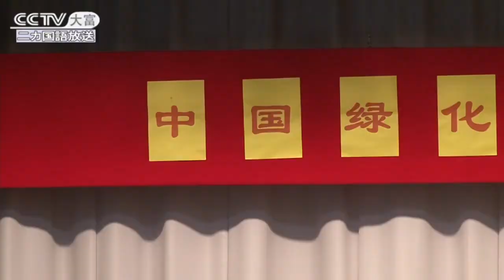大富频道报道：驻日使馆中国绿化交流表彰会